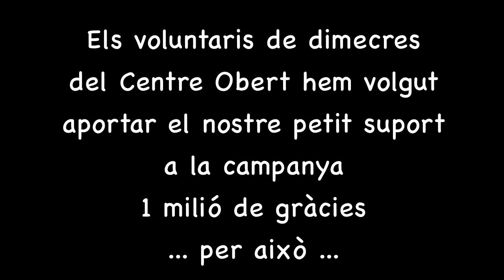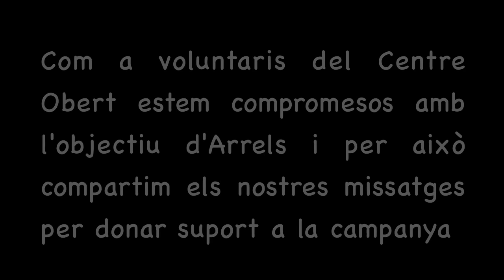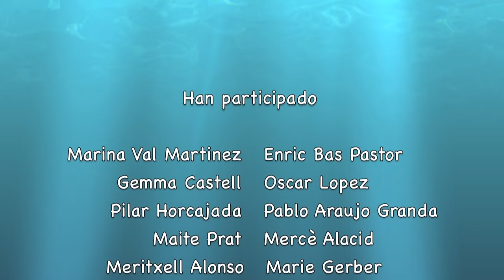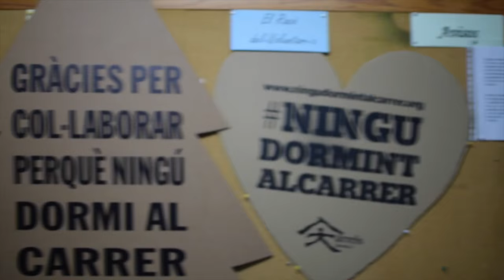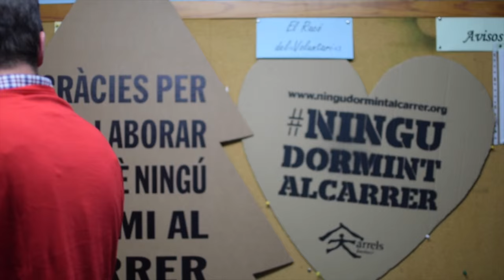Arrels Voluntaris Dimecres - Full version (video + making of)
Els voluntaris del dimecres hem fet aquest video per donar el nostre suport a la campanya "1 milió de grácies" de la Fundación Arrels.